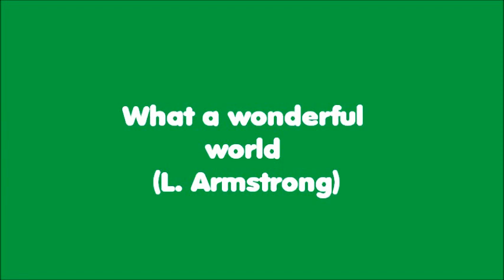What a wonderful world (L.Armstrong)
Cover by Alessio Longo